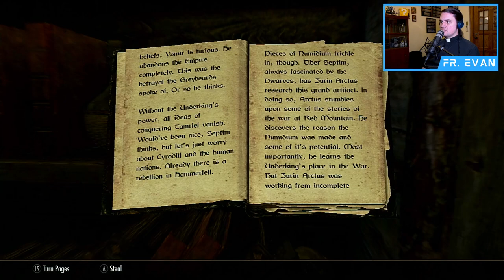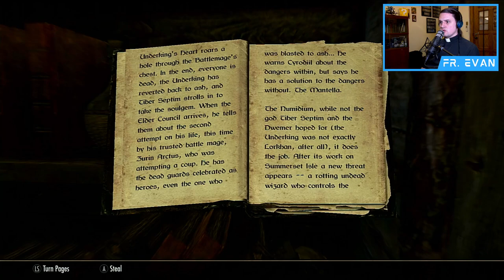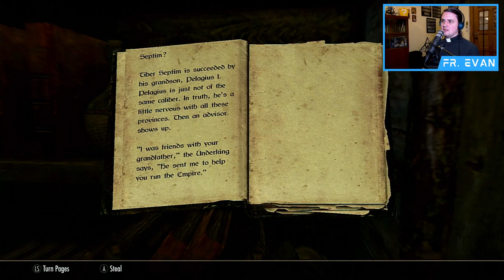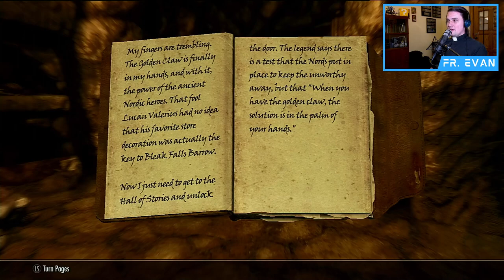Let Us Play || Skyrim Ep. 2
The Elder Scrolls V: Skyrim - Episode Two

Streamed 10/26/23